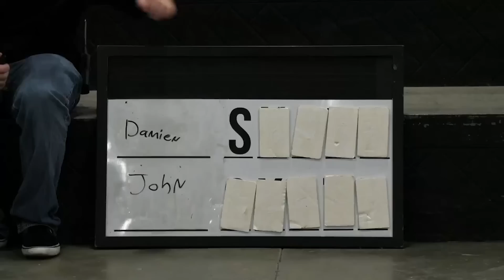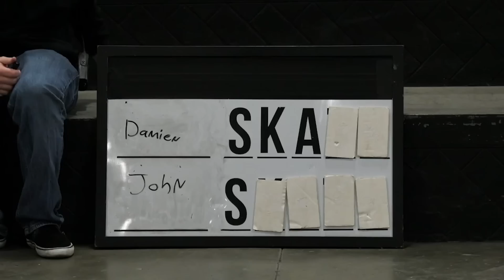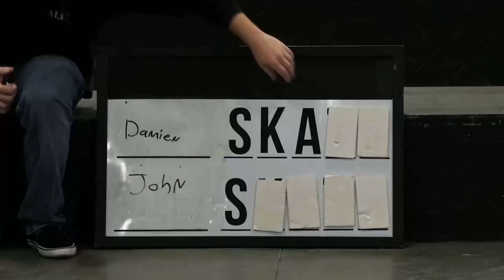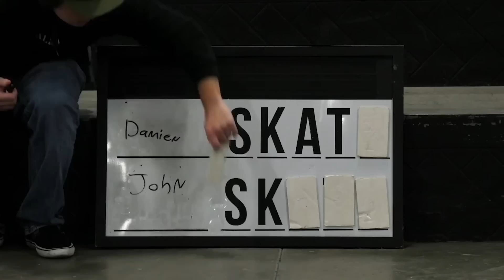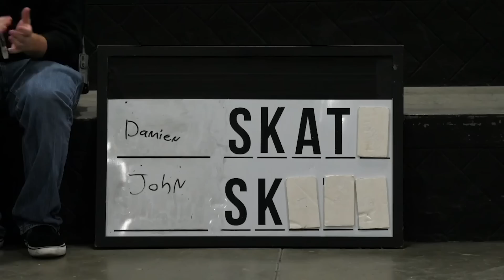Fight Night For BATB13: John CHYK Vs. Damien Philippe | Next Gen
We handpicked some rad skaters—Damien Philippe and John Chyk—to come to The Berrics and prove their flatground skills in a game of S.K.A.T.E. The winner of this match secured a spot in BATB 13—here's what happened